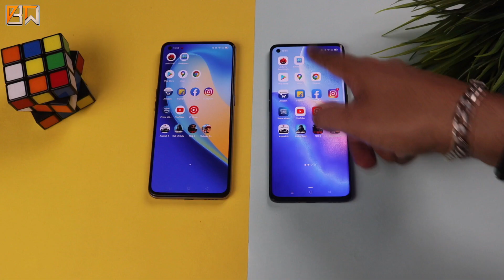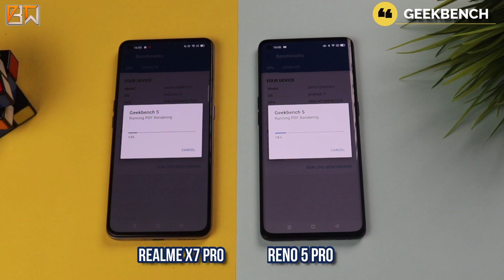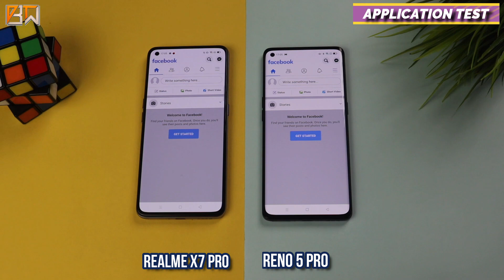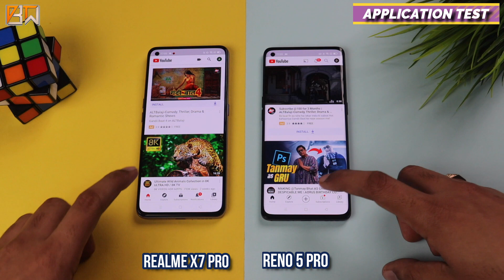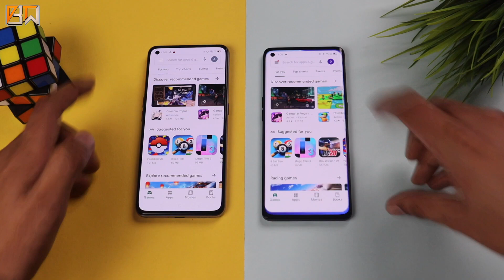REALME X7 PRO⚡vs🔥 OPPO RENO 5 PRO ||🔥GIVEAWAY🔥|| KATTE KI TAKKARR..??⚡ || DIMENSITY 1000+..!!😲😲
Hello Friends, Is video mene kia hai Ek Fast Speed Test Between REALME X7 PRO AND OPPO RENO 5 PRO..Kaffi Mazedar Experience tha..I hope apko Video zarur pasand ayegi..

IF YOU WANA BUY MY GADGETS-:
MAIN CAMERA
CAMERA LENS
FLOWER HOOD
TRIPOD 1(KODAK)
TRIPOD 2(KODAK)
TRIPOD MOUNT (VERTICAL)
MONOPOD (DIGITEK)
LIGHT 1 (DIGITEK)
MAIN LIGHT (GODOX)
SOFT BOX

LATEST 5 VIDEOS...IF MISSED WATCH IT HERE..||

DB TECHNICAL WORLD || THE WORLD OF TECH